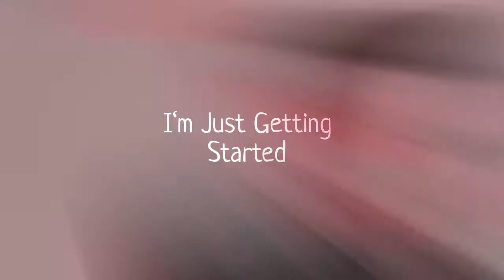•Tom Holland || No Mind